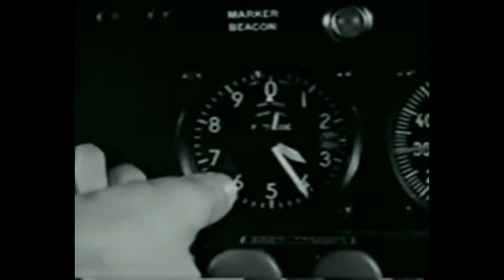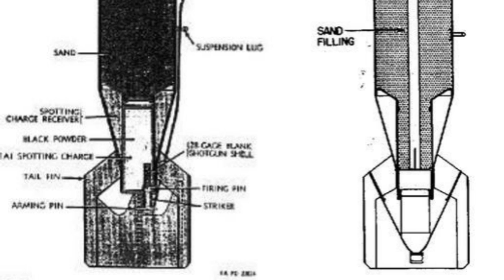1943 Bombing Raid on Boise City, Oklahoma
The U.S. Army Air Force had plenty of bombing targets in July of 1943, but Oklahoma wasn't supposed to be on the list. The History Guy remembers the 1943 bombing raid on Boise City, Oklahoma.

This is original content based on research by The History Guy. Images in the Public Domain are carefully selected and provide illustration.  As photographs of actual events are sometimes not available, photographs of similar objects and events are used for illustration.

This episode covers events that occurred during a period of conflict. Those who do not learn from history are doomed to repeat it.